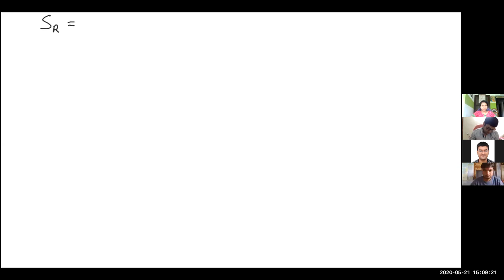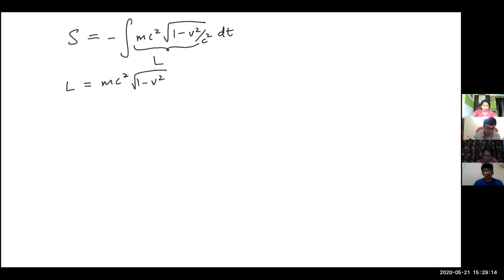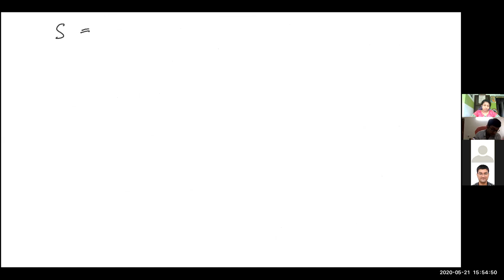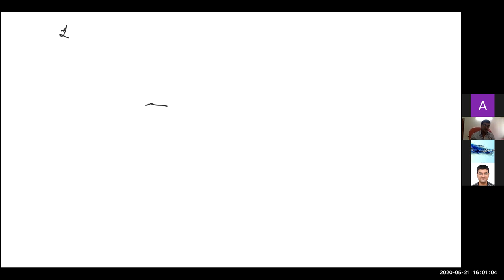Relativistic Physics, Zoom Class 3, May 21, 2020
Lagrangian and Hamiltonian framework:

Introduction to relativistic point article action, coupling to four-vector potential. Derivation of Lagrangian and Hamiltonian for point particle interacting with (static) electromagnetic field.